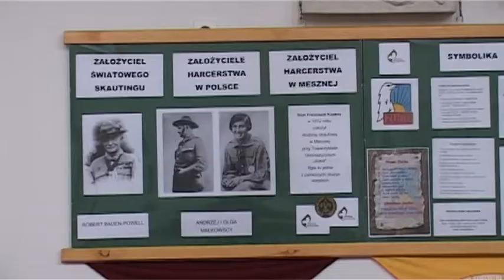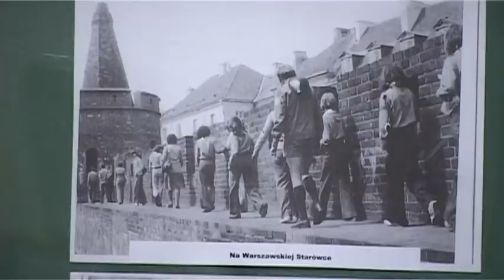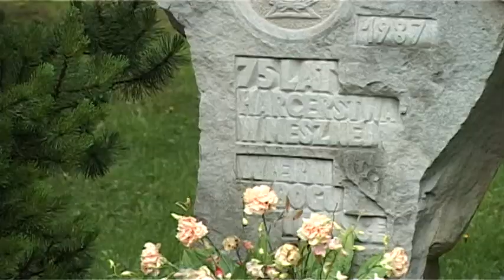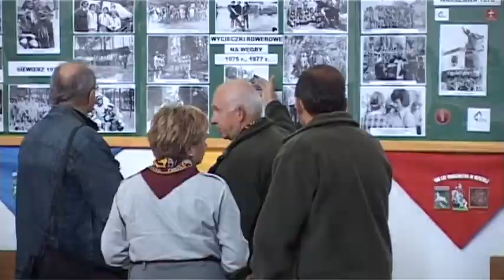100 lat harcerstwa w Mesznej